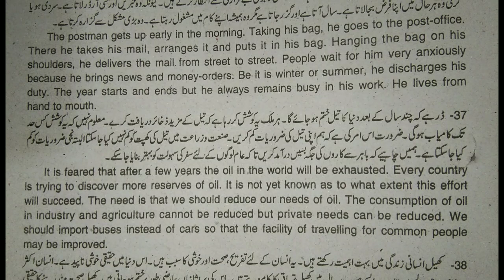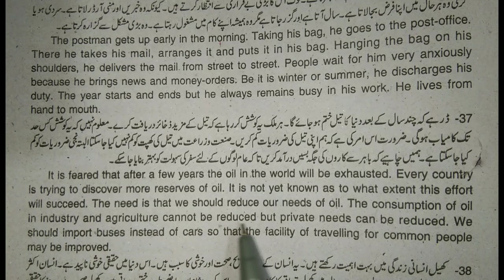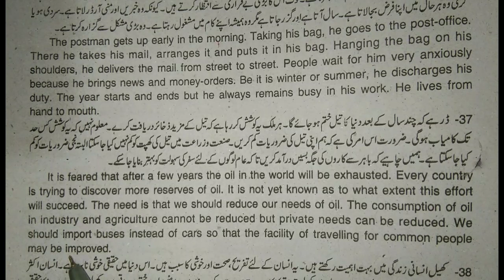12th Class English,Grammar Portion, Paragraph Urdu to English - Passage no 37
12th Class English,Grammar Portion, Paragraph Urdu to English - Passage no 37